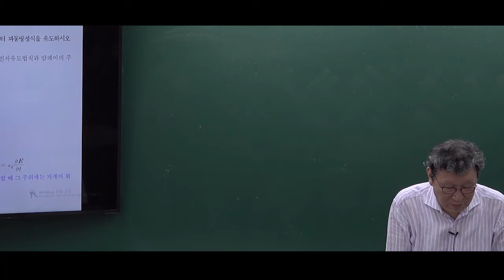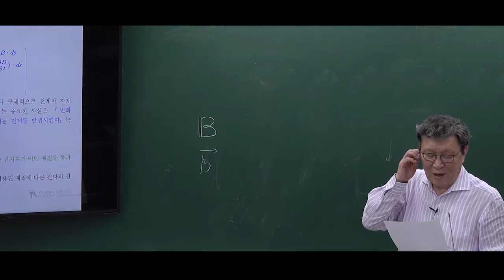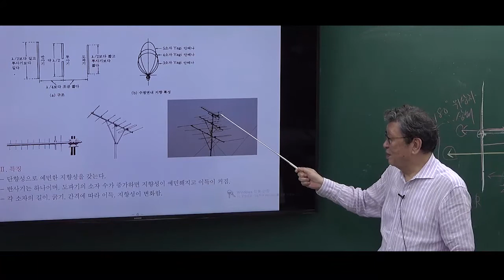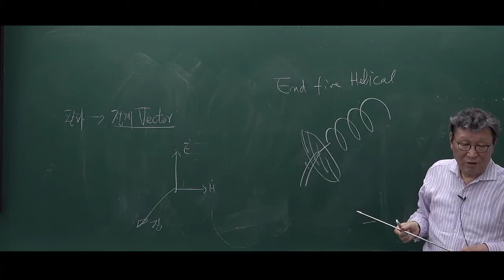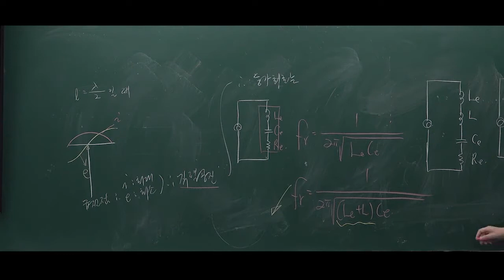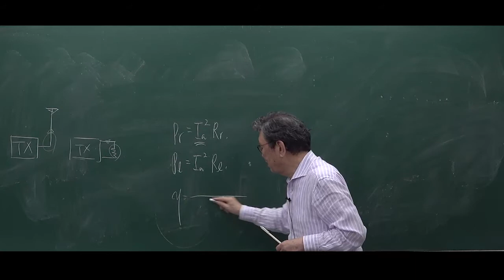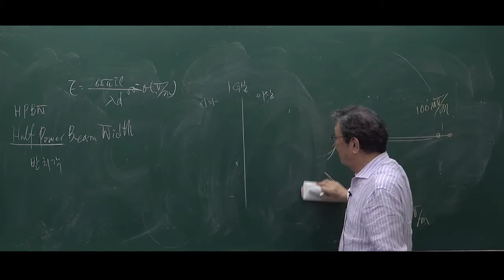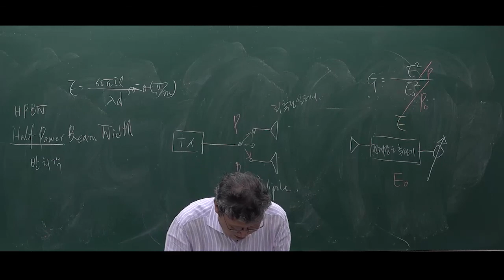정보통신기술사 파이널반 무선공학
2회연속 100% 합격자 배출!!!